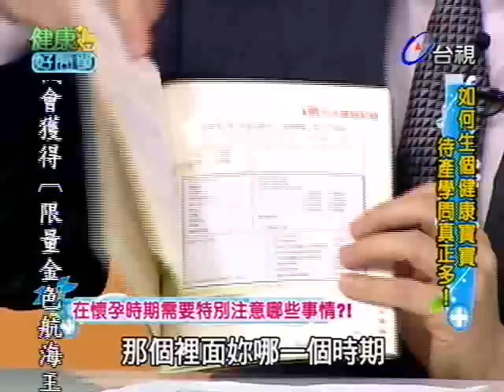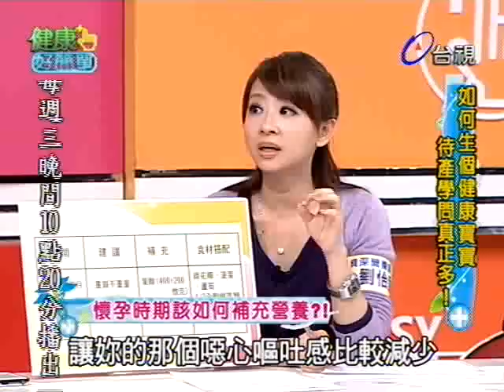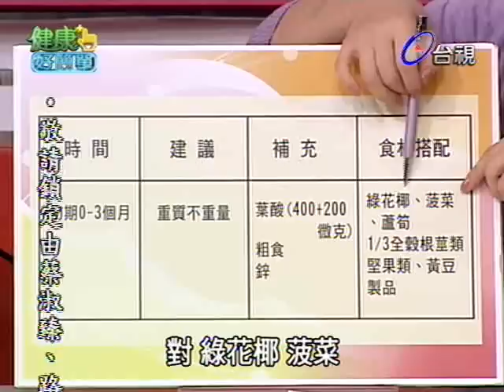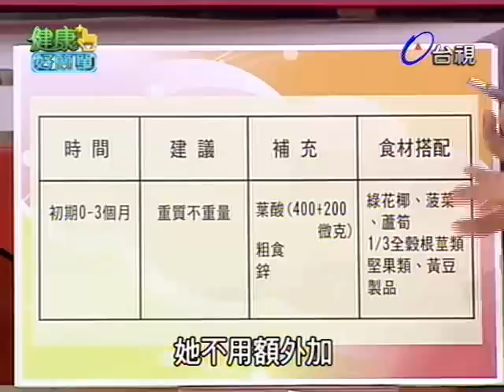健康好簡單 2012-04-10 pt.1/5 待產